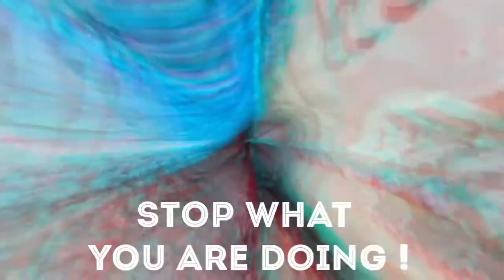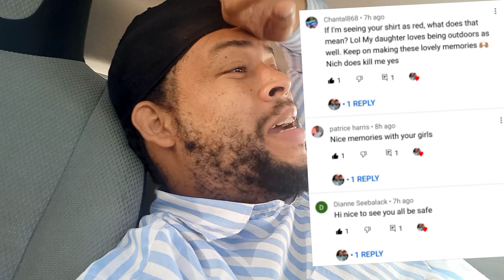Good Morning Fam 😊👋 | Q&A | Video | Suggestion |Chit Chat | Family Time